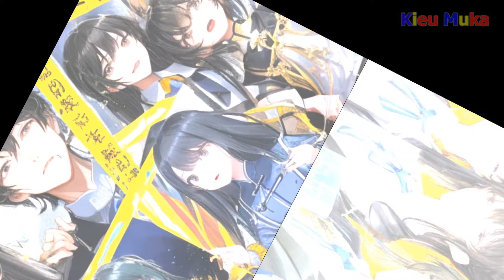[Tập 7] Cửu Thế Phản Phái: Nữ Chủ Tập Thể Hắc Hóa! - Đại sư huynh thật soái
Tập 7. Đại sư huynh thật soái